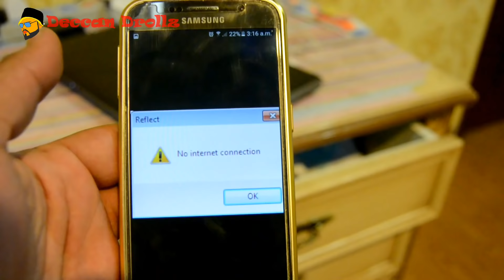2016 got me like | hyderabadi comedy | Deccan Drollz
2016..the year of blunders..funny incidents what we gone throughout the year 2016.